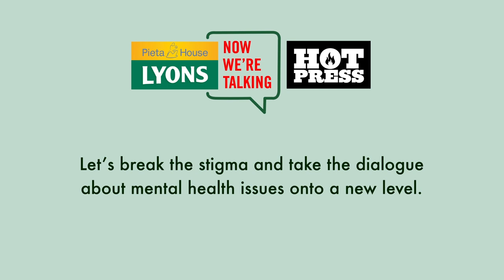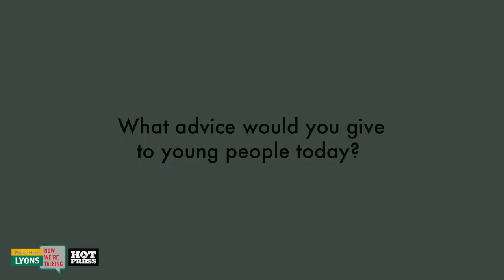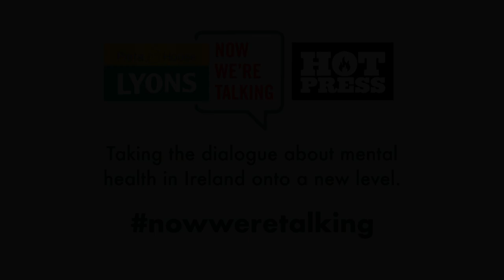Brave Giant - Wizards and Witches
HotPress.com